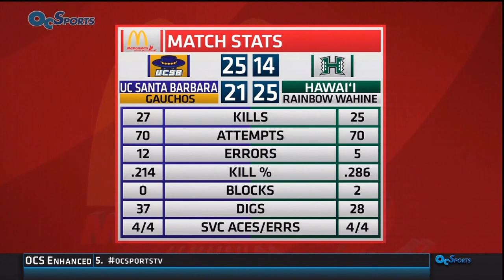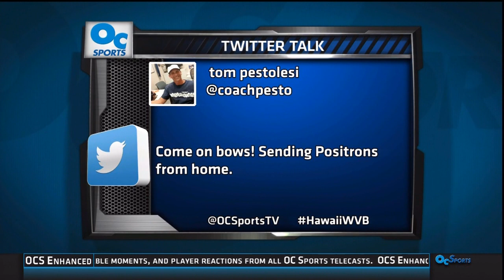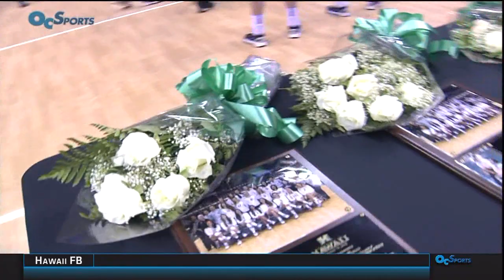Rainbow Wahine Volleyball 2016 - #14 Hawaii Vs UCSB (including Senior Night ceremony)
Video courtesy of OCSports
Final home game and Senior night for Katiana Ponce, Annie Mitchem, Tayler Higgins and Nikki Taylor. All prior games from 2016 season will now be set on private till after the tourney is done.